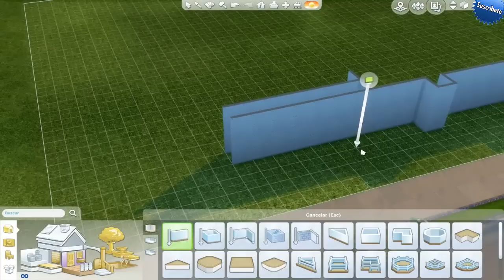LOS SIMS 4 | Construcciones con Eduarditosims01 | Le Romance Parte 1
ABREME

-Regalame un Like ayuda a seguir con las series :)

¿Quieres ser Saludado en el Próximo Vídeo? Sólo tienes que Pedírmelo :)

Grabo con Fraps, NVIDIA Geforce Experience

Edito con Camtasia Studio